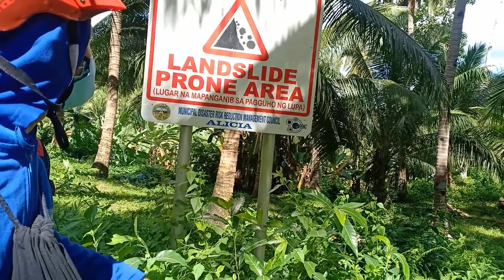How Safe is Del Monte to Landslide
Del Monte is one of the barangay at the edge of Batong Puti Mountain Range in Alicia, Bohol Philippines. Here we conduct a little survey on how safe is the barangay from a landslide. Areas at high risk poses danger, preparation is of great help.

This video may contain images, songs, music not owned by the creator.